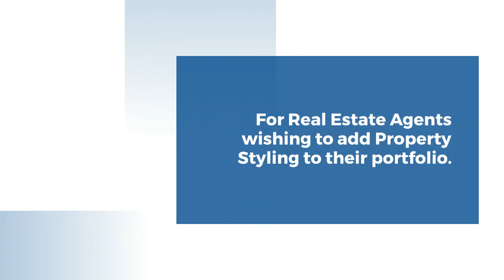Power Tools to Sell Your Home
From gumboots and hard hats to office attire our Property Stylists are professionals in their field. Their passion for the Property Styling Industry has laid the foundation for courses based on expertise and practical experience.

Ronel and Nicolene are Property Staging/Styling experts and loves to: help train people to style their properties, provide great reno tips from their renovation days and share awesome decorating tricks.

Check out Ronel and Nicolene's Property Styling blogs that cover anything from trendy styles, colours and decorating tips to how to style your property for sale.